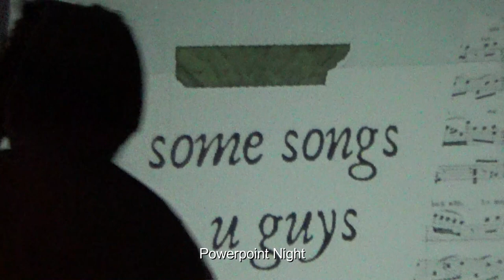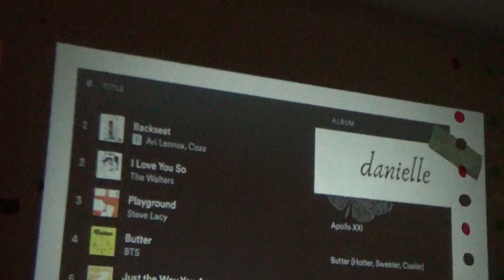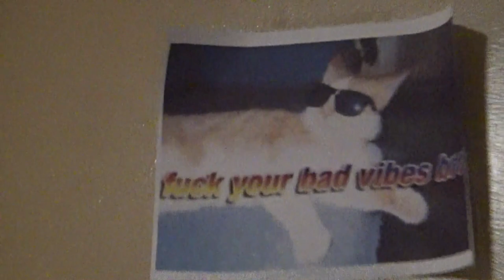College of the Atlantic: My Exchange Semester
I got to have an exchange term at the College of the Atlantic, and I am truly grateful for this experience. I express my gratitude through this short video I made with mini clips I took throughout the entire term.